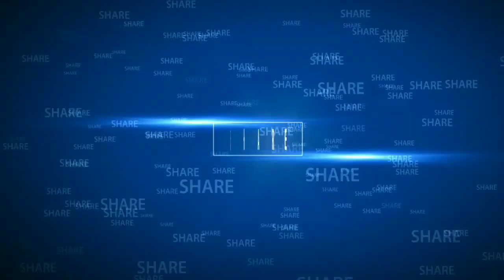No Copyright Music(NCS)By Mr.Safeek|Own Mass Bgm 3|Free To Use|Dc To All Music Lovers♥️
Hii Everyone. 👋

I am Try and Best Continuously Videos Come on Upcoming Days...😊

Own Mass Bgm-3 | Composed By Mr.Safeek | Dc To All Music Lovers | Just try | Watch Till End | Mr.Safeek...

Please Give Your Support. 🙏🙏
Don't Skip ...Watch Till End.